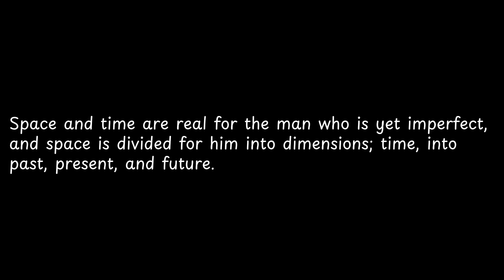Space and time are real for